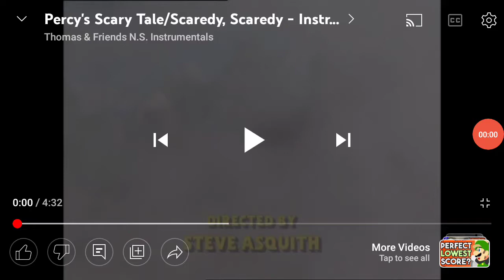Percy's Spoopy day redub